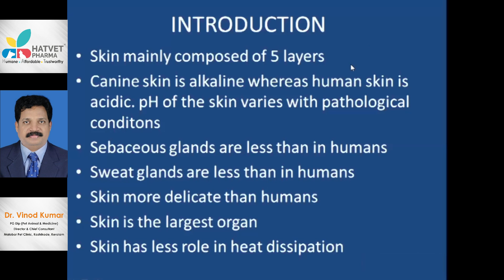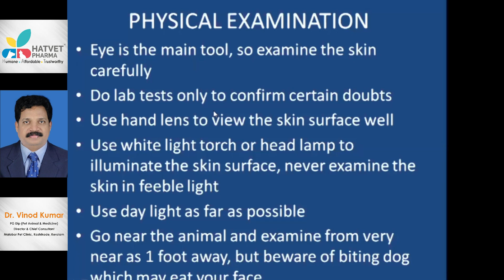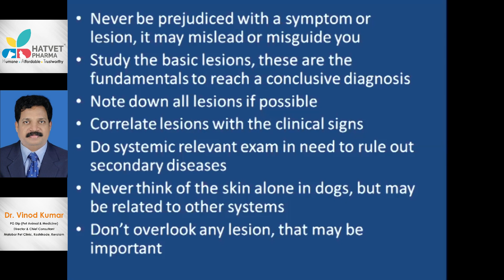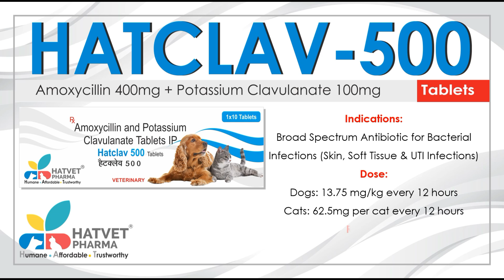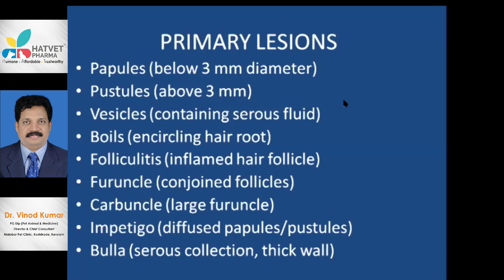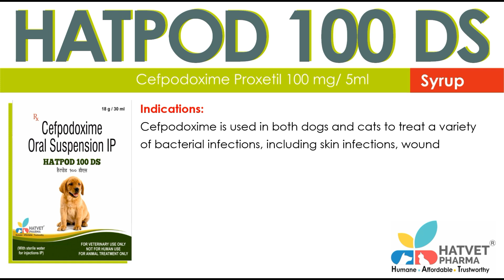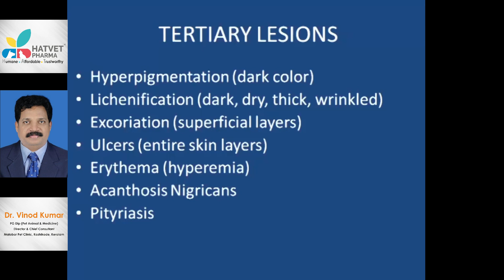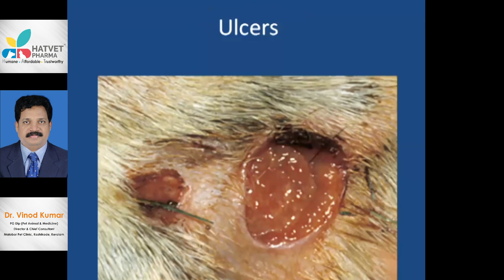Basics Of Small Animal Dermatology By Dr. Vinod Kumar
Hatvet Presents Dr. Vinod Kumar's Webinar On Basics Of Small Animal Dermatology.
Happy Learning !!!